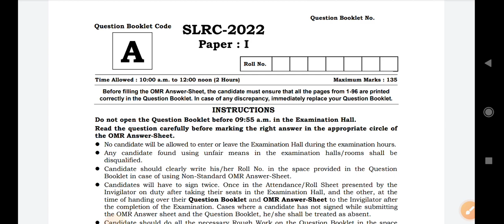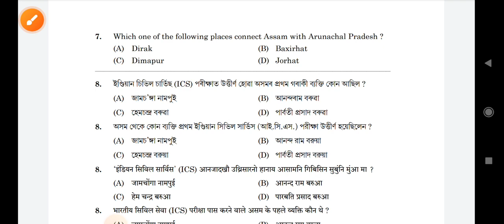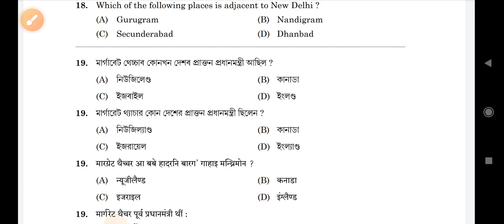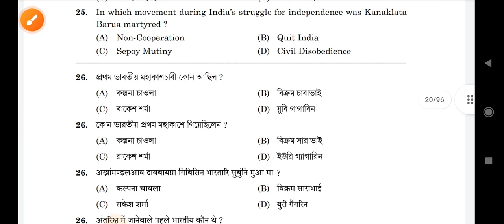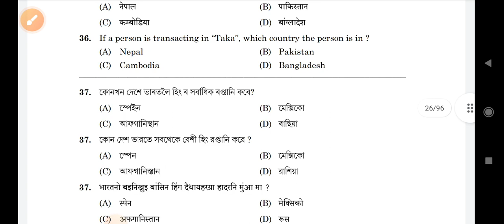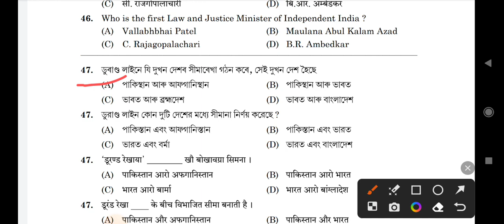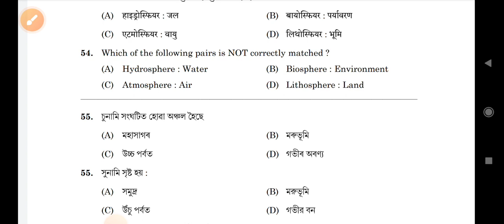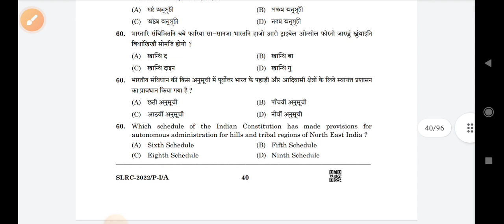Assam grade 4 question paper,grade iv previous year paper,assam 2022 paper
Assam grade 4 question paper,grade iv previous year paper

4th grade gk questions
grade 4 gk questions assamese
assam direct recruitment previous
year question paper
assam direct recruitment preparation
question paper
year question paper grade 3
year question
assam direct recruitment grade 4 viva
preparation
assam direct recruitment viva
preparation
assam direct recruitment computer
test previous year question paper
assam direct recruitment viva test
preparation
assam direct recruitment interview
preparation
4th grade paper
4th grade paper airplane science
project
4th class paper
4th class paper english
4th class paper math
4th class paper english 2023
4th class paper punjabi
4th class paper hindi
4th class paper 2023
4th class paper evs